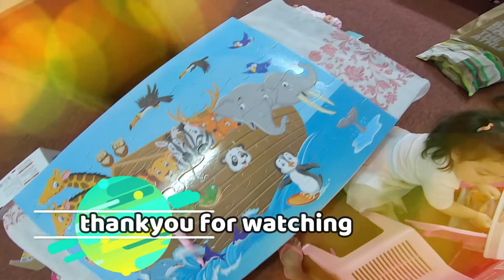NOAH'S ARK PUZZLE WITH ZYANA|memories in Israel